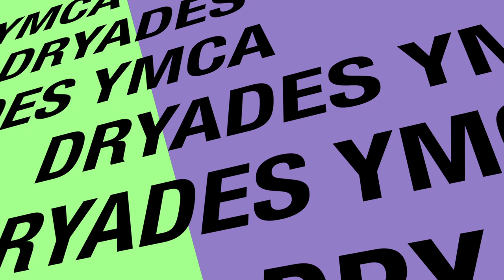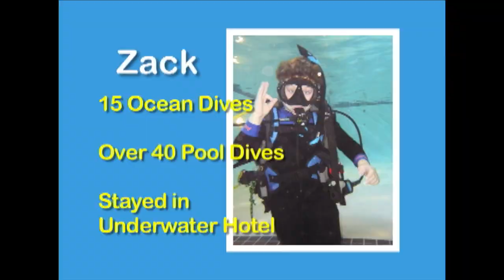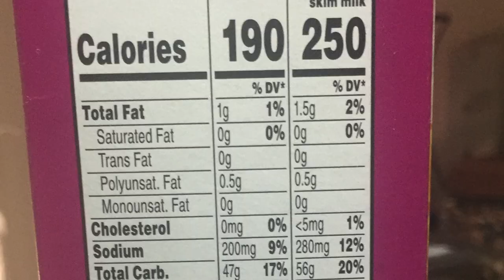Dryades YMCA Destiny Camp